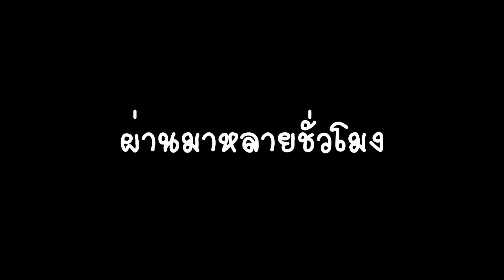ลุยป่าคนเดียวมันเหงา ชวนมิตรสหายมาตายด้วยกัน | The Forest #4